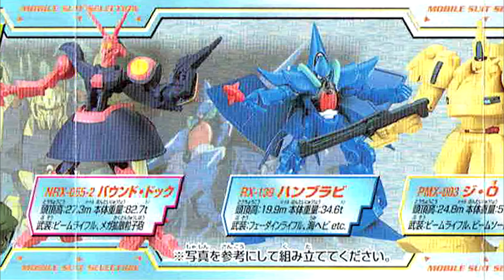【MSセレクション】NRX-055-2 バウンド・ドッグ BOUND-DOC Mobile Suit Zeta Gundam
バンダイ　MSセレクション18

NRX-055-2 バウンド・ドッグ